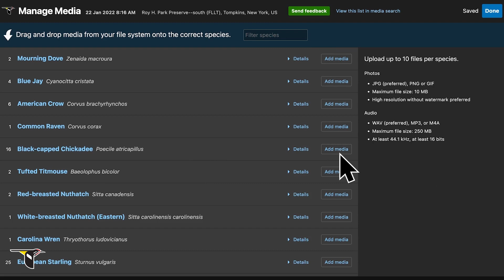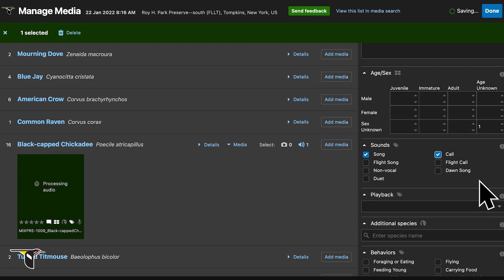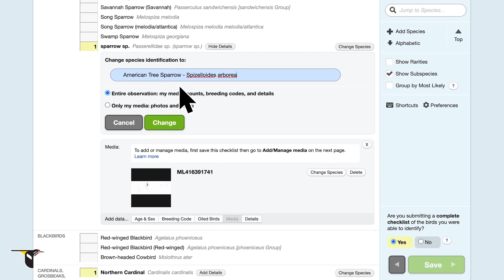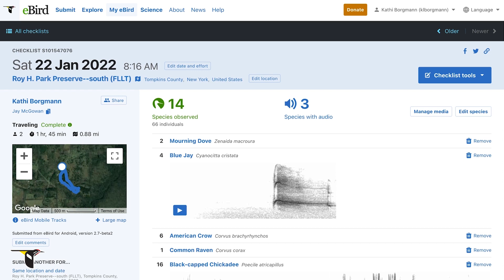Uploading Your Media on eBird - eBird Essentials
Want to learn more about eBird? Take the free online course

eBird offers an easy way to archive your bird photographs and audio recordings with your eBird Checklists. Get familiar with the process with this guided video tour.

Find eBird Mobile App on Google Play or the App store.

Video Credits
Narrator: Kathi Borgman
Producer and editor: Shayna Muller
Course Developers: Ian Davies and Lindsay Glasner